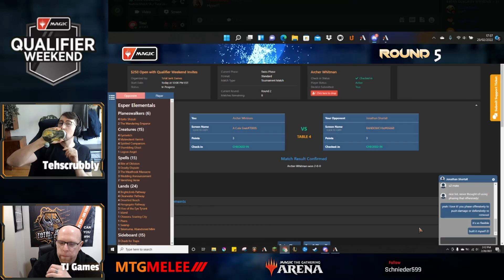Arena $250 Open Qualifier Round #5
🔥 Round #5

Top 8 competitors will get to skip the ladder and earn direct invites to an upcoming Arena Qualifier Weekend.
SPEICAL ANNOUNCEMENT!!
We are the official home of The LGS Tour
You want a chance at winning over $2000.00 in prizes this season?!
Join The LGS TOUR Today! Think you can win it?! Take your best shot!
For all the information you'll need to win!